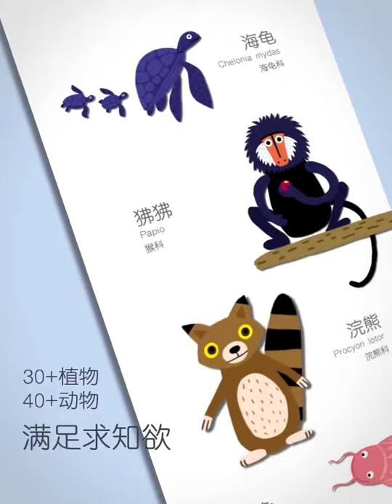Mideer Huge Animal Shaped Puzzle - Elephant Dream & Dinosaur World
-Animal Shaped Puzzle - Elephant Dream
-Plenty of Element Inside 1 Puzzle
30+ Animal
40+ Plant
-4 layer Ecology in a puzzle
Ground cover
Underwater world
Shrub layer
Arbor layer
-280 Pieces Puzzle , Challenge Child's Concentration
-2mm thickness ，Smooth edges without burrs
-Puzzle Size : 40 cm * 56 cm
-Including Reference Picture